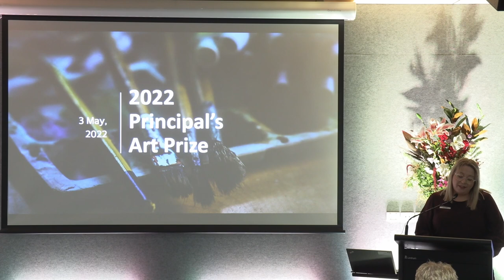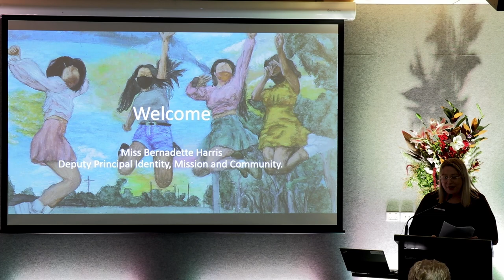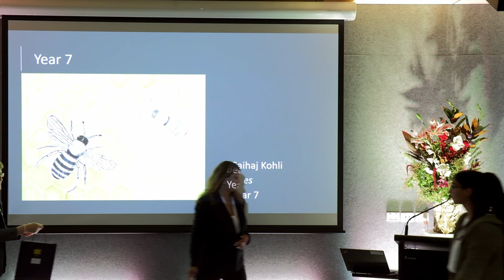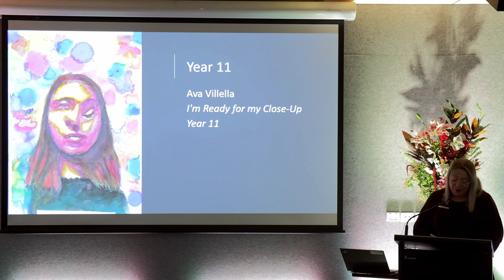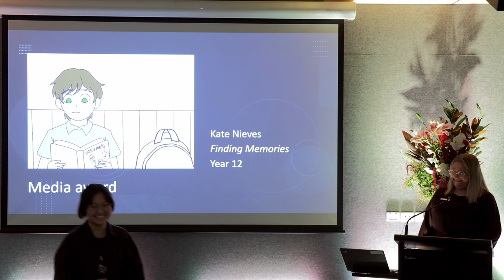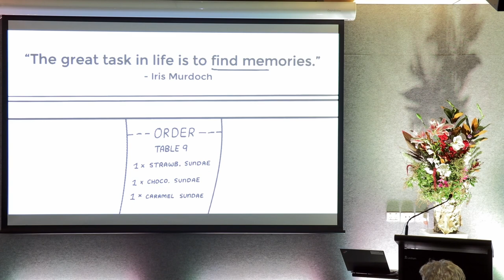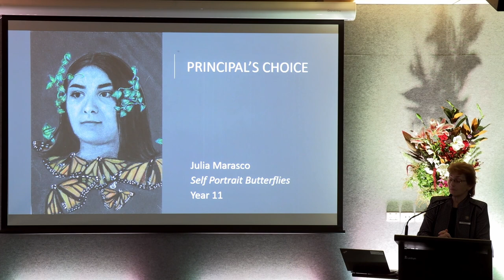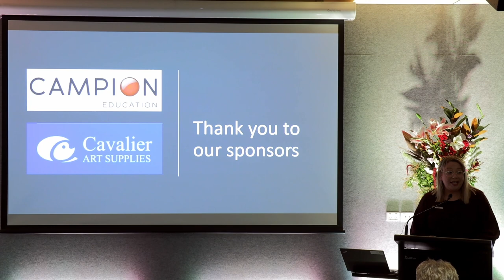Principal's Art Prize 2022